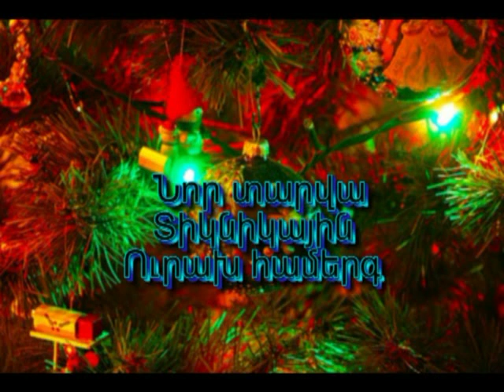Նոր տավա տիկնիկային ներկայացման փորձ